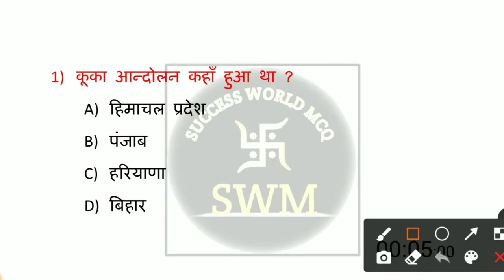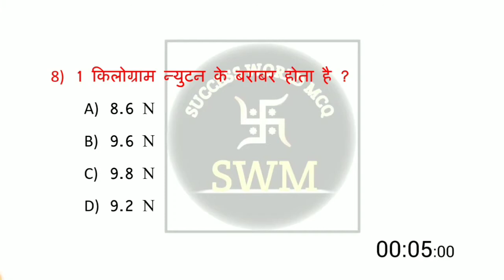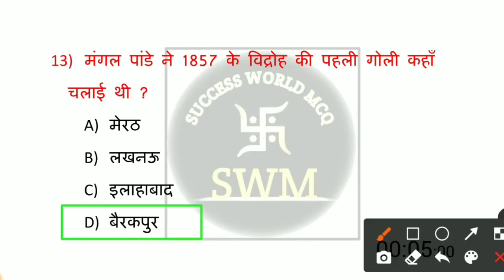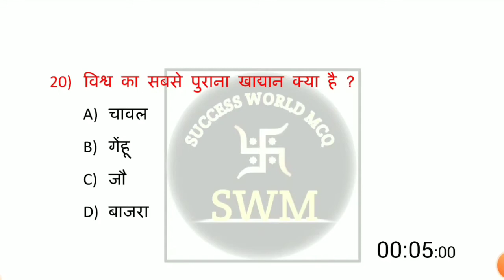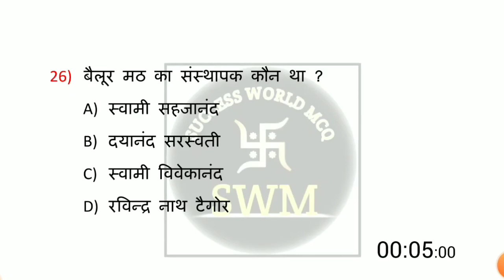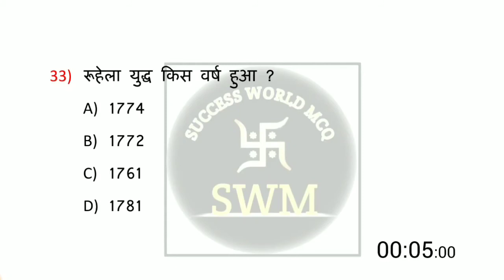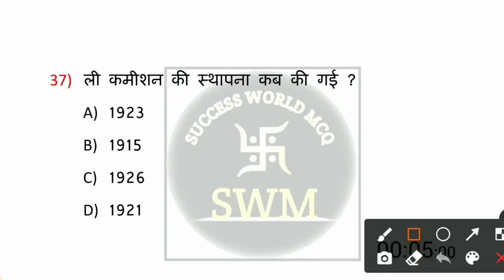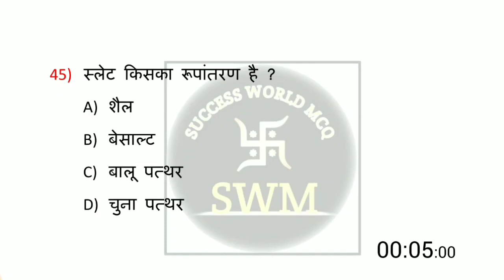Bihar Fireman Target Batch | Special Class -18 | Bihar Fireman Master Video | Bihar Fireman Exam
Dear Students aaj  Bihar Fireman Special Class 18 hai . Ye Target Batch Only Fireman gk par Focus kiya gya hai. Is special Class me all Questions Selected Honge.I Hope Ye Video aapko bahut pasand aayegi Thank you so much.

Queries Solved:-
Bihar Fireman Target Batch
bihar fireman gk master video
fireman exam date
बिहार फायरमैन स्पेशल Test 2021
bihar fireman exam kab hoga
bihar fireman mock test 2021
bihar fireman
bihar police fireman exam date 2021
bihar fireman gk class